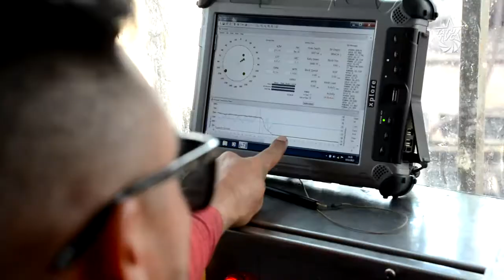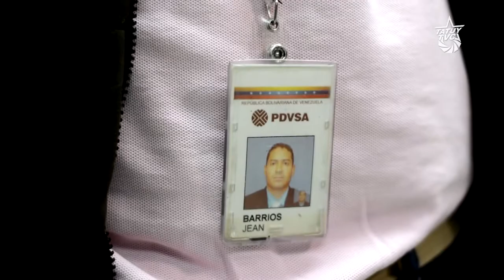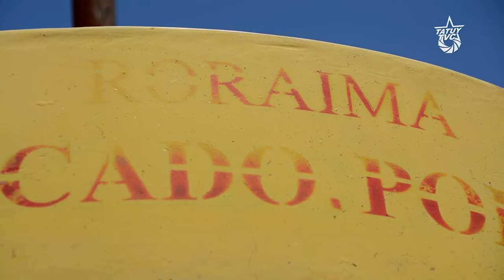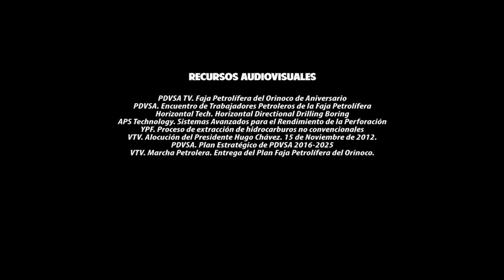Injertos Socialistas, ruta hacia la producción soberana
En el seno de la industria petrolera, la clase obrera apuesta desde realidades concretas y ejemplos palpables por el desarrollo productivo y tecnológico de la industria. Con las fuerzas y capacidades propias, los trabajadores petroleros impulsan Injertos Socialistas que apuntan al aumento de la productividad, potenciación del desarrollo tecnológico y cultivo de la conciencia del deber social.